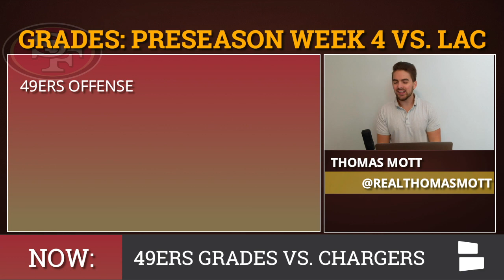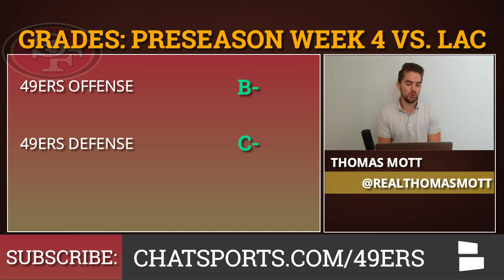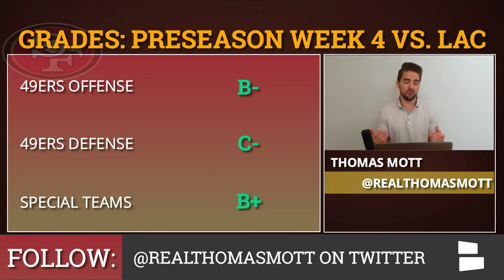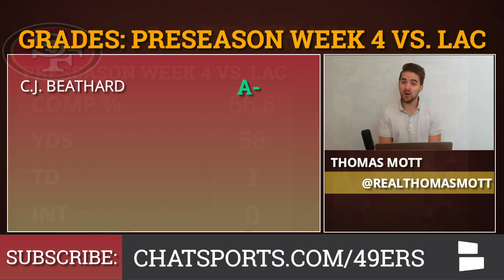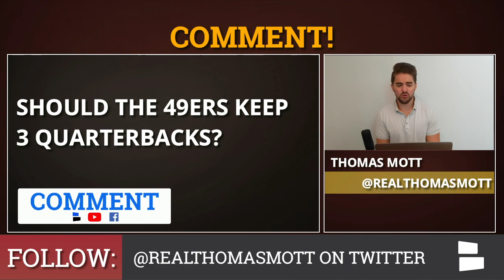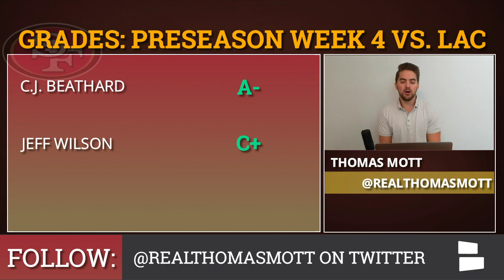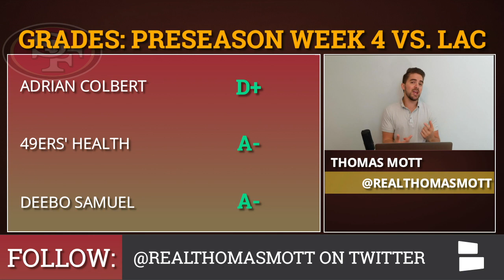49ers Grades For CJ Beathard, Kendrick Bourne & Adrian Colbert vs. Chargers In NFL Preseason Week 4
The San Francisco 49ers finished the 2019 preseason 3-1 after losing 27-24 to the Los Angeles Chargers Thursday night. Neither team played any of their starters, so it was an opportunity for the 40th through 90th guys on the roster to make their final push to make the 53-man.

CJ Beathard is firmly on the roster bubble for the 49ers, as Nick Mullens appears to have won the backup job. Will SF keep 3 quarterbacks, or could the 49ers rumors heat up for a Bethard trade? Beathard was 6/9 for 58 yards with 1 TD in first half work Thursday, earning himself an A- grade from Thomas Mott.

Mott hands out the final grades of the preseason, and looks ahead to Week 1: 49ers at Tampa Bay.

Several wide receivers got some work in on Thursday as well, as Kendrick Bourne hauled in a 21-yard touchdown from Beathard in the 2nd quarter. Deebo Samuel also had 2 catches for 16 yards.  Jeff Wilson carried the load in the backfield, racking up 20 carries for 100 yards and 1 touchdown.  However, it wasn’t enough as the Chargers scored the go-ahead touchdown with 1:17 left in the 4th quarter to get LA it’s only preseason win of 2019.

Don’t miss any of our 49ers coverage! Follow our 49ers Facebook page right NOW:

We’re handing out a full list of grades for the 49ers’ offense AND defense-- but you gotta watch the video to see the full grades for:
Offense
Defense
Special Teams
CJ Beathard
Jeff Wilson
Kendrick Bourne
Adrian Colbert
49ers Injuries

Catch our other NFL shows by liking the Chat Sports NFL Facebook